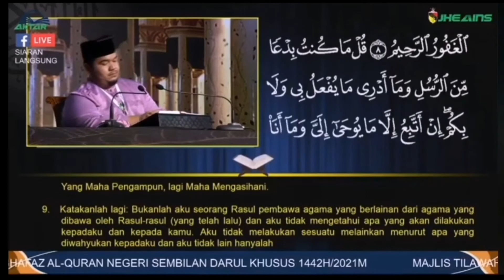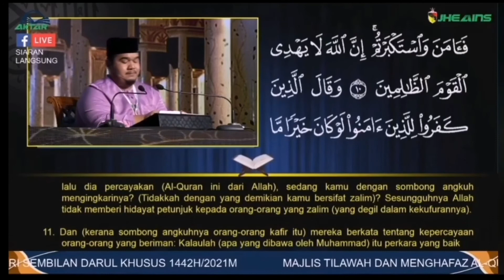TEMPAT KETIGA QARI MAJLIS TILAWAH PERINGKAT NEGERI SEMBILAN TAHUN 2021